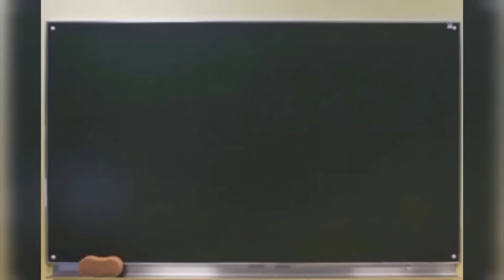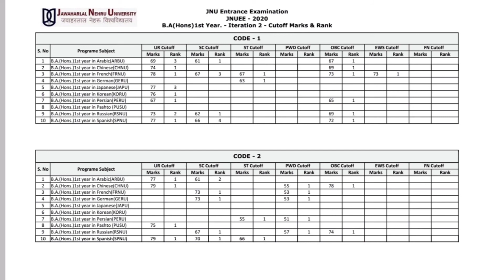JNU B.A HONS SECOND CUT OFF 2020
Hello guys,